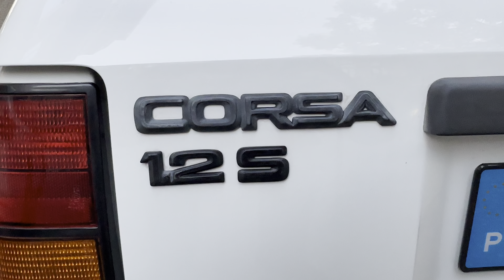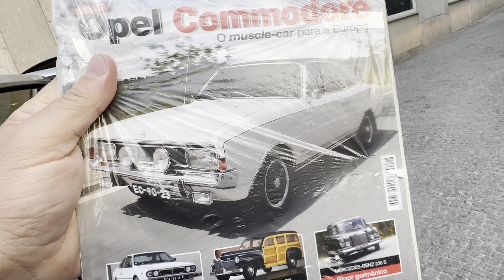O CORSA QUE NÃO TIVEMOS NO BRASIL E UM FIAT IDEA DE LUXO ! LANCIA MUSA